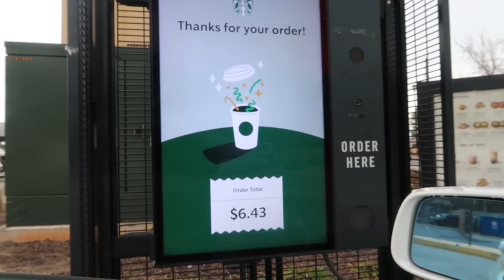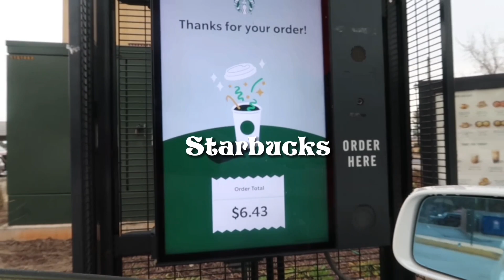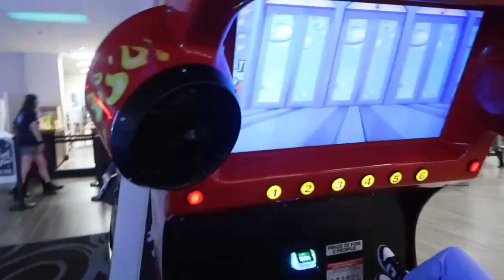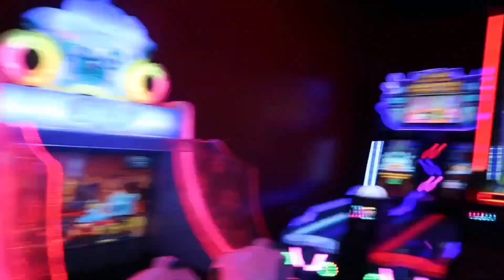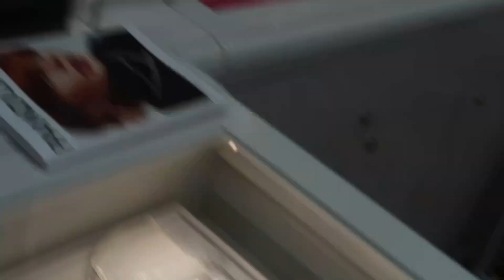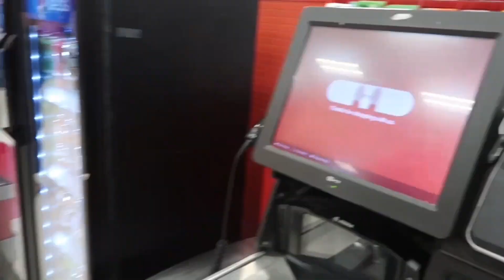WEEKLY VLOG WITH ZION | days in my life (bowling, friends day out, nail appt, etc) || Zion Alysse